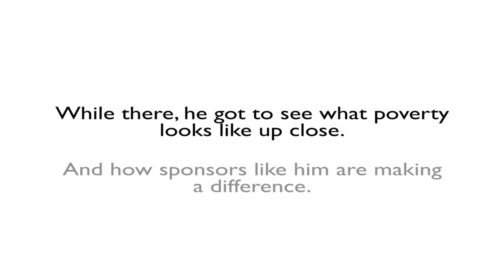Journey to Katete: A Sponsor Visit Story - Part I | World Vision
In 2014, Canadian sponsor Greg Taylor traveled with his family to Zambia, where they had the chance to visit their sponsored children's community, Katete.

In Part I of their visit, we get to see some of the initiatives that are successfully helping the community.

for more information on communities where we work.